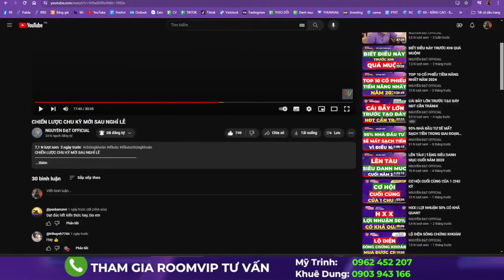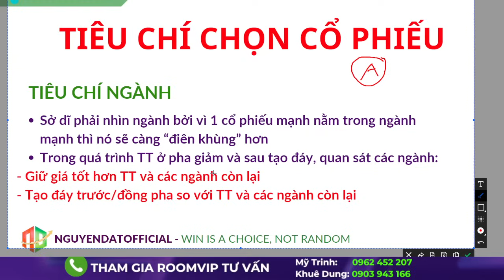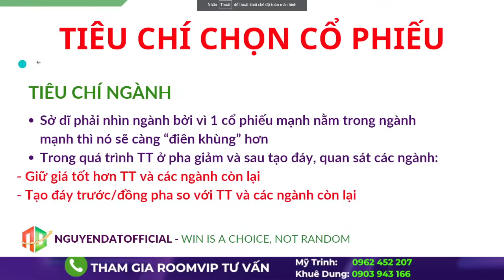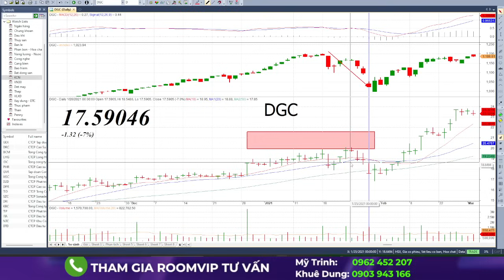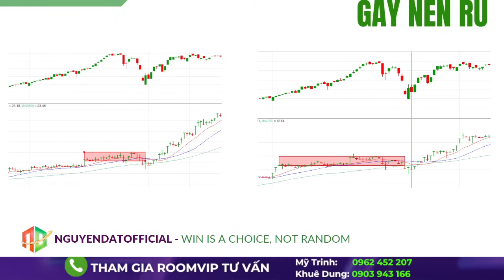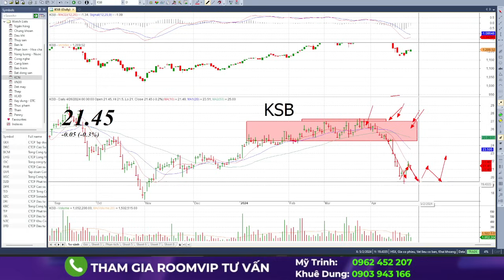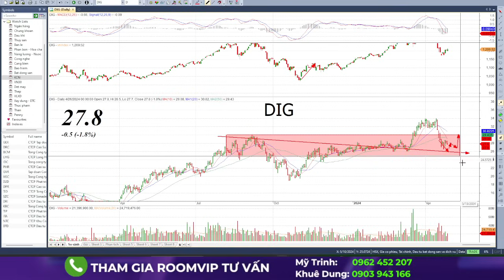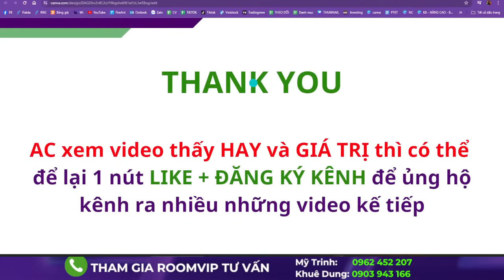TOP CỔ PHIẾU CANH MUA KHI TẠO ĐÁY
☎️ Phone/Zalo trợ lý để được hỗ trợ :
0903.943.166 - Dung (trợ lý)